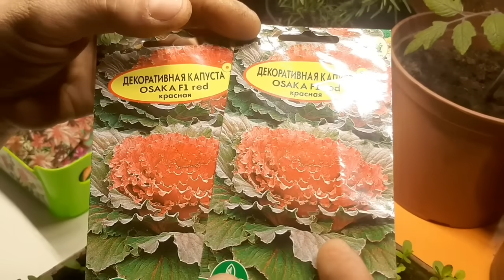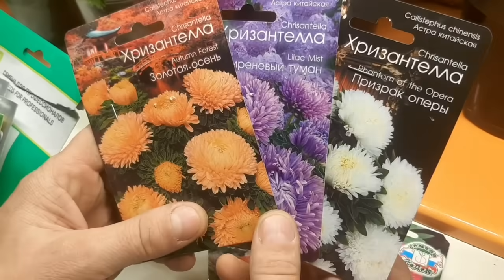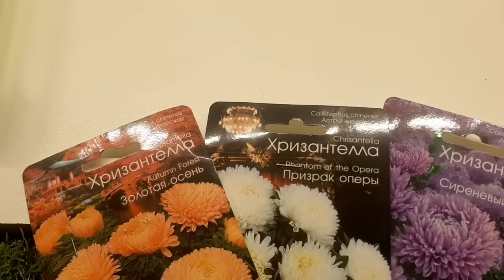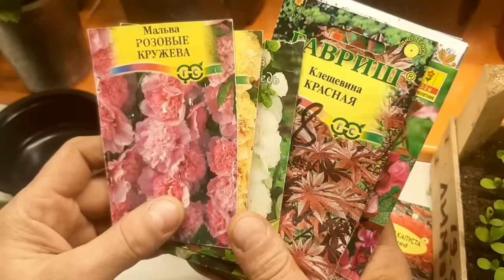СЕЮ БАРХАТЦЫ И АСТРУ ТОЛЬКО ТАК, взойдет даже у новичков !!! проверенный способ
как посеять и вырастить бархотцы и  астру на рассаду, как правильно замочить и простимулировать семена астры для хорошей всхожести, эти цветы цветут непрерывно все лето и украшают любой цветник и любую клумбу, красивые однолетние цветы для сада и огорода